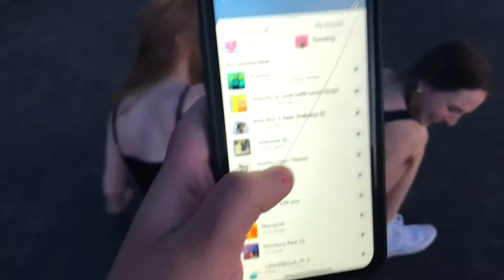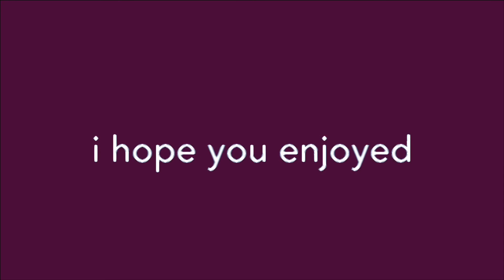getting breakfast burritos, watching the sunset, and screaming songs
with the bffs